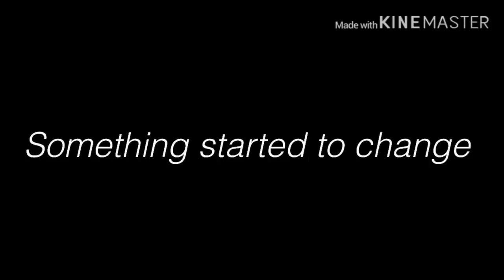Distant Lover 🐞❤ (Gacha Life Mini Movie)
Today I'm reacting to a Gacha Life Mini Movie called "Distant lover | LukaXMarinette ||| Miraculous ladybug || mini movie gacha life" by  a Gachatuber called Kaylee Kugsha! This Gacha story will find us in the world of Miraculous Ladybug!

if you're reading this write 'LADYBUG' in the comments!